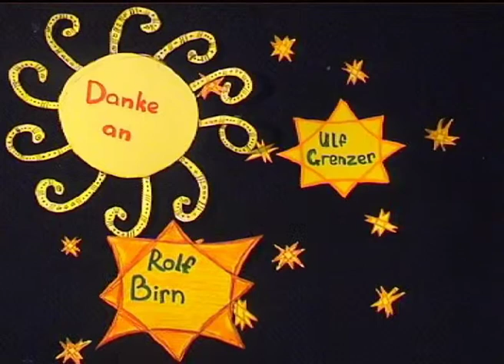Liebeswunder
Story & Animation by Wasylyna Haran, Yaryna Zhdanova,
Anastasiia Makhotkina

music & sound by Markus Pötschke